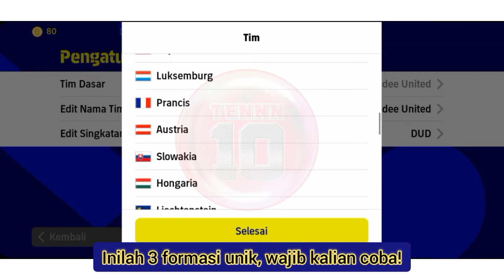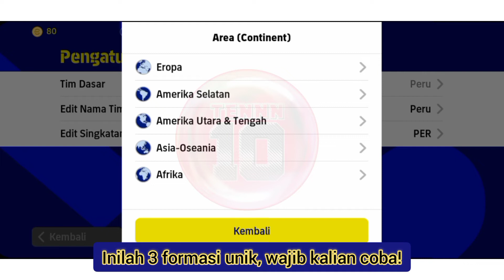UPDATE! INILAH 3 TIM FORMASI DEFAULT PALING ATTACKING 2 AMF, PAKAI LM RM DI EFOOTBALL 2023 MOBILE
formasi quick counter di efootball 2023 mobile,
formasi terbaik pes 2022 mobile,
formasi terbaik pes 2022,
formasi efootball 2023 mobile corner,
formasi efootball 2023 mobile defense,
formasi efootball 2023 mobile england,